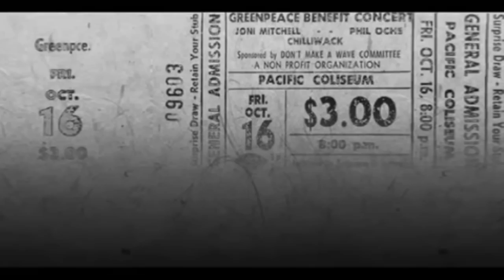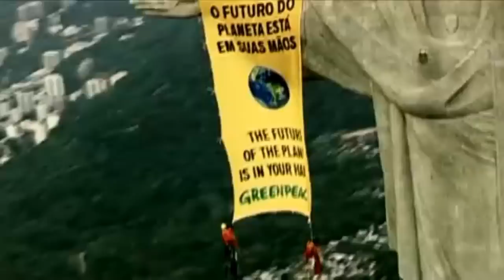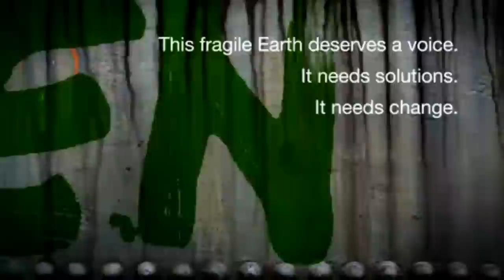A Decade of Change - Greenpeace in the 1970s [Documentary]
The year was 1970. It was to be a classic "David-meets-Goliath" situation. The United States were preparing to detonate a nuclear bomb on Amchitka Island as part of its nuclear weapons testing program. Located in Alaska, Amchitka Island was also home to a vast number of endagered animal species. Back in Vancouver, a small group of protesters felt that enough was enough. On October 16, 1970, they held a benefit concert at the Pacific Coliseum to raise enough money to charter a boat and sail to Alaska. They wanted to raise awareness and let the world know of what was happening. Later that month, they set sail for Alaska on a boat named the Phyllis Cormack, determined to make a difference. They planned to sail right into the blast zone and dare the United States to blow up the bomb. Nobody had heard of them yet, but little did the world know that they were to become the first members of Greenpeace, an organization which is now the most famous environmental group in the world.

Unfortunately, the protesters at Amchitka Island ultimately failed. Bad weather had thrown the plan off course, and the United States ended up detonating their nuclear explosives in the North Pacific. Nonetheless, their mark had already been made. Their efforts had attracted so much publicity from around the world and had sparked so many anti-nuclear testing protests worldwide that the United States announced that it would stop testing nuclear bombs in Alaska.

After this victory, Greenpeace expanded their organization to pursue a wider range of environmental issues. However, their methods remained the same. They used dramatic, and often dangerous, stunts to stop what they believed to be crimes against the environment. Throughout the 1970s, they fought for nuclear disarmament in countries around the world, most notably France.

In 1972, the French government had planned to test its nuclear weapons in French Polynesia. Had the weapons been detonated, radiation would have been released into the atmosphere for thousands of kilometres, affecting wildlife for many, many years into the future.

Fortunately, Greenpeace boldly stepped in before the nuclear weapons went off, under the leadership of David McTaggart. Like the activists in the Amchitka Island protest, McTaggart anchored his yacht, the Vega, at Moruroa, well in range of the nuclear blast radius. He was defiantly reluctant to move. However, this time, things turned for the worse. After several days of silent protest, the French military invaded the Vega, beating McTaggart and his crew so badly that McTaggart lost vision in one of his eyes. Although the French government originally tried to deny its involvement, smuggled photographs soon surfaced regarding the assault, which both embarassed and put pressure on the French government to take action. After about a decade, the French government finally decided to terminate its nuclear weapons testing program in the South Pacific.

By the mid-1970s, the original members of greenpeace began to turn their attention to new issues, namely commercial whaling, seal hunting, and toxic waste. In order to combat the masses of Soviet whalers off the coast of California, they continued with their radical, audacious traditions of creating awareness. Greenpeace activists began navigating their vessels between whaling boats and whales, forcing the whalers to risk shooting and killing Greenpeace protesters with their harpoons in the process of trying to hunt whales. In fact, this method gained so much notoriety that it still continues today, albeit in a less radical form, in the fight against the Japanese whaling industry.

Greenpeace didn't do these daredevil stunts for the sole purpose of saving individual whales and seals. They did them to create awareness about their causes. Robert Hunter, one of the founders of Greenpeace, once stated, "If a mass awareness developed about the seal problem, the problem would be solved. If crazy stunts were required in order to draw the focus of the cameras that led back into millions and millions of brains, then crazy stunts are what we would do."

By the end of the decade, Greenpeace had evolved from a local, Vancouverite grassroots initiative into a worldwide, international organization.

By 1977, more than 15 Greenpeace groups existed in various countries around the world by 1977, and finally, on October 14, 1979, Greenpeace International was formed.  Greenpeace International represented an international organization which was responsible for directing the overall movement of all the regional offices throughout the world. In fact, this organization still exists today, raising awareness to the public about environmental essiues, and "trying to give a voice to voiceless Mother Nature."